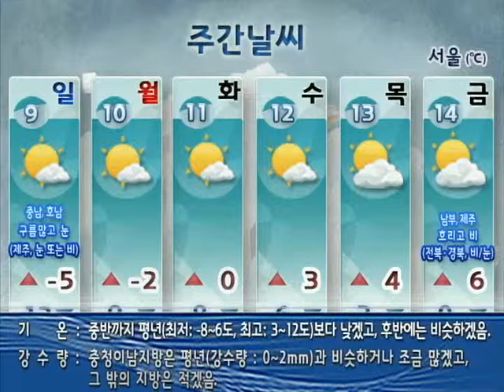[주간날씨 12월 7일 06시 발표]12/9 ~ 12/14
[12/9~12/14]
주 중반까지 '강추위'
* 9(일) 충남*호남*제주도 눈(비)
* 14(금) 남부*제주도 눈/비
그 밖의 날 구름조금